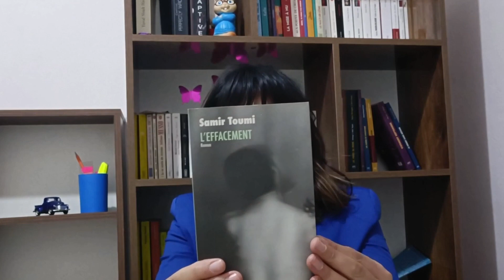Ma PAL du mois de Janvier 📚